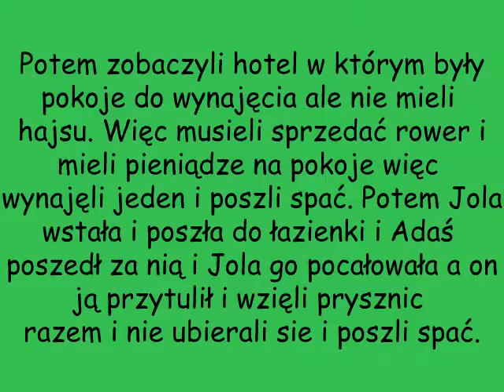Rower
Koleżanka pisała z kumpel dziawczne ale spoko :P